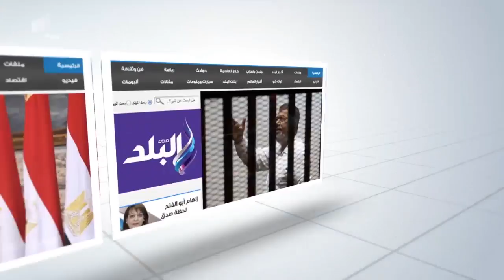صدى البلد | دفاع متهم بسجن بورسعيد: موكلي "ضيف" على الدعوى